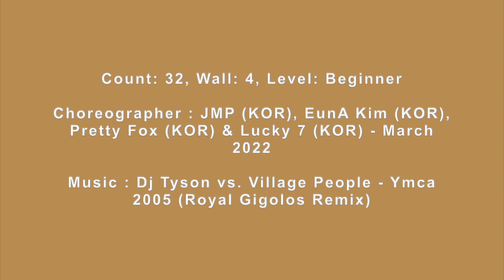YMCA Remix 2022 Line Dance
Choreographer : JMP (KOR), EunA Kim (KOR), Pretty Fox (KOR) & Lucky 7 (KOR) - March 2022
Music : Dj Tyson vs. Village People - Ymca 2005 (Royal Gigolos Remix)